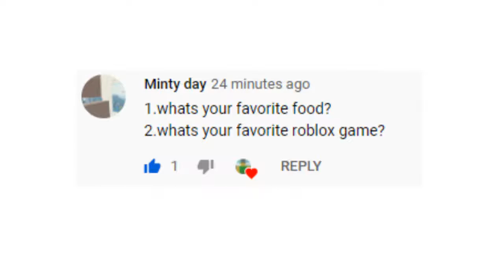Q and A video!